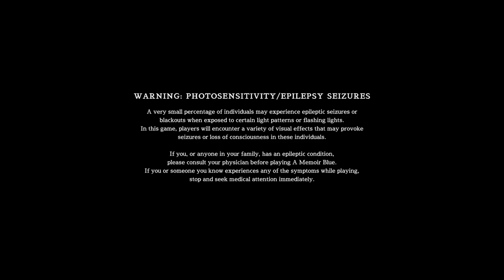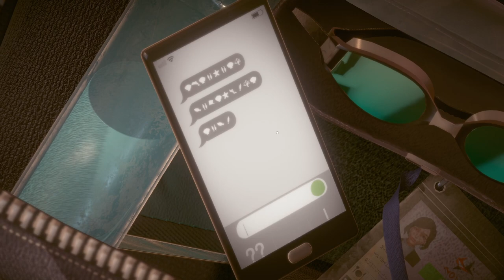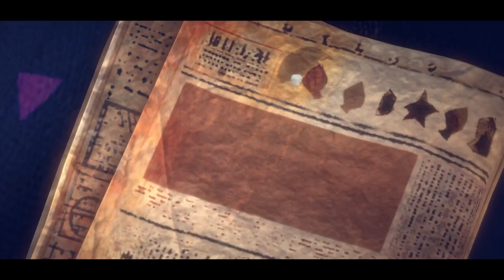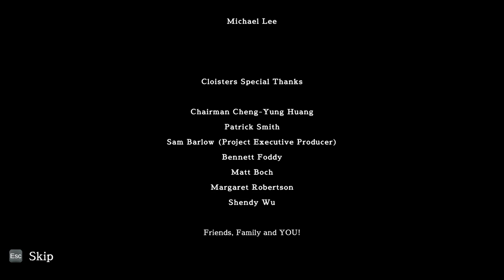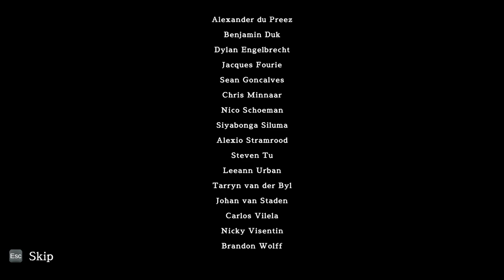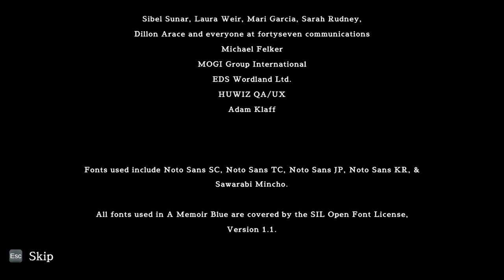A Memoir Blue (2022)_Full Game Walkthrough_100% Achievement Guide (No Commentary Longplay)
A Memoir Blue is an interactive story & video game developed by studio Cloisters Interactive & published by Annapurna Interactive.

0:00 Intro
02:40 Empty Your Cup
03:45 Surfing the Radio Waves
05:25 Glow Up
07:40 Hopping the Turnstile
12:50 Wood War
15:00 Siren Song
16:05 Oh Buoy!
20:00 Bubbling Over
20:50 Fan Service
22:40 Knock 'Em Down
27:25 Flipper Friend
39:40 Sink and Swim
43:40 Mirror, Mirror...
49:00 Home Sweet Home & All Done!